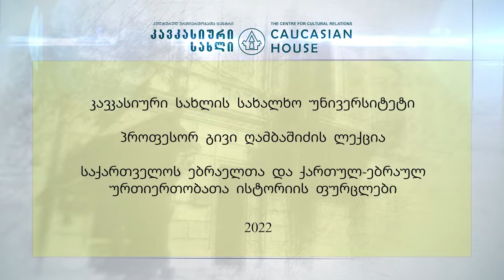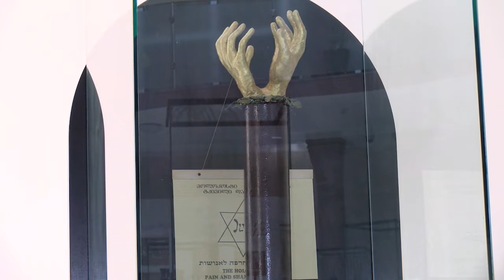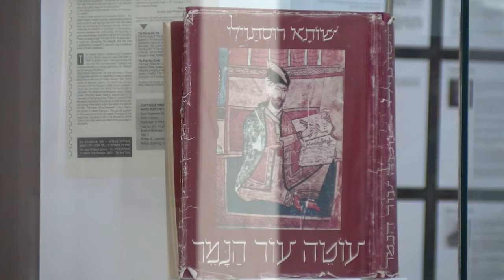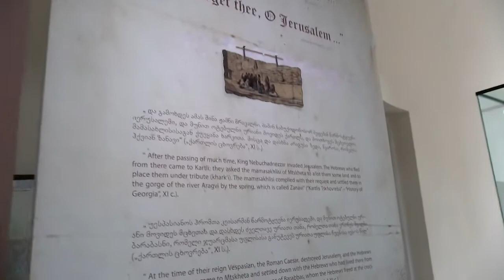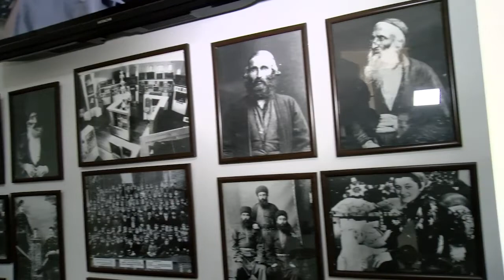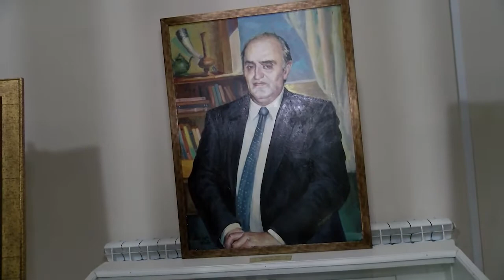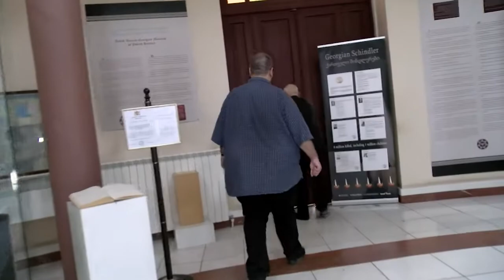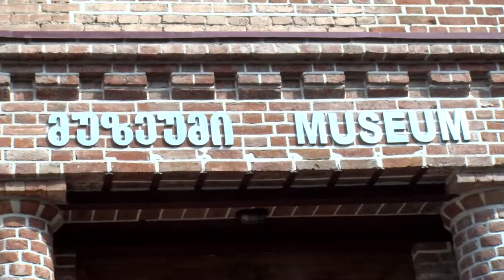გივი ღამბაშიძის ლექცია - "საქართველოს ებრაელთა და ქართულ-ებრაულ ურთიერთობათა ისტორიის ფურცლები"